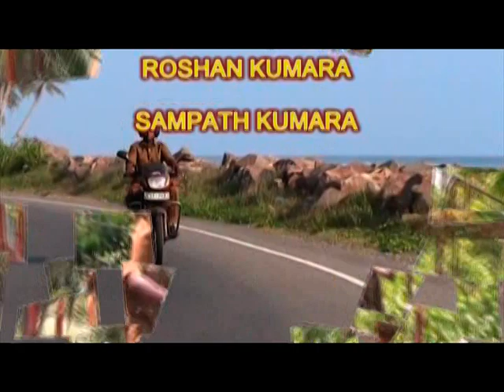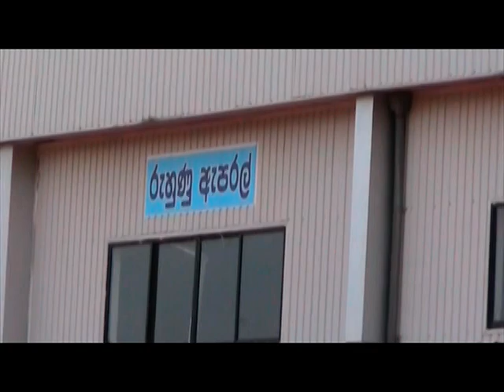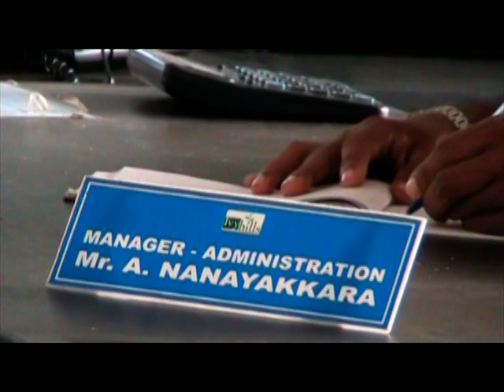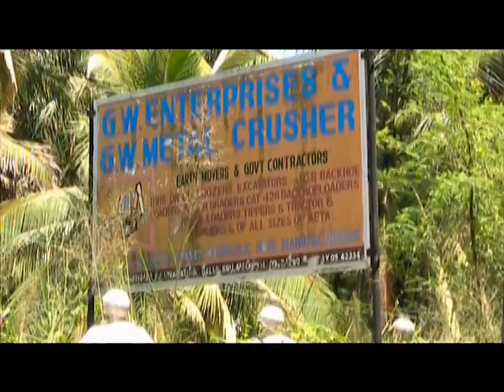ROLE OF PUBLIC HEALTH INSPECTOR 🧿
🧿Duties & Responsibilities' (Range PHI)
📌General
📌Control of Communicable Diseases
📌Control of Non-Communicable Diseases
📌Housing
📌Sanitation
📌Water supply
📌Waste Disposal
📌Vector Control
📌Rabies control
📌Food Safety
📌Sanitation in Medical Institutions
📌School Health Work
📌Occupational Health and Estate Health
📌Sanitation during Disasters and Epidemics
📌Mental health
📌Adolescent health
📌Reproductive health
📌Health Promotion and Health Education
📌Records and Reports
📌Team work
📌Any other work